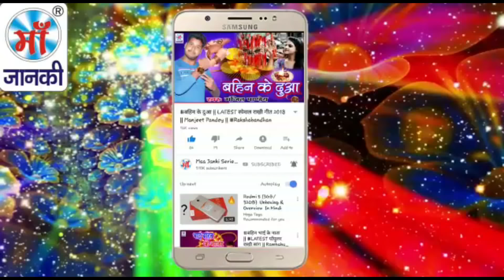बाँधिह कलाई पर प्यार वाला डोर के | LATEST स्पेशल हिट राखी गीत | पलक राज Famous Rakshabandhan Song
♪ Album :
♪ Song :
♪ Singer : Palak Raj
♪ Lyrics : Rehan Khan
♪ Recording : Star Studio
♪ Digital : Avidz
♪ Sanyojak : Phool Kumar
♪ Video Director :
♪ Produced By :- Lalit Agarwal
SR -
T -
No Sound
Director : Lalit Goel
Label : Maa Janki Series